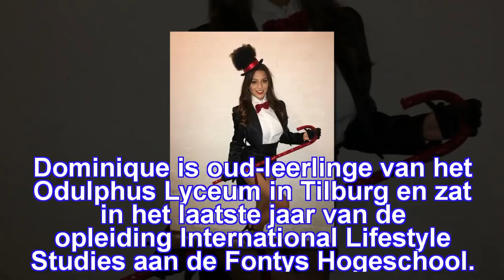Nieuws: Slachtoffer spookrijder is Tilburgse danseres en model Dominique (22)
Nieuws: Slachtoffer spookrijder is Tilburgse danseres en model Dominique (22) | Tilburg is in rouw om de dood van de 22-jarige Dominique Lousberg . Het veelbelovende model kwam zondagavond om het leven bij een frontale botsing met een spookrijder op de A73 bij Roermond. Ook de 26-jarige Pool die op haar inreed overleefde de aanrijding in de Roertunnel